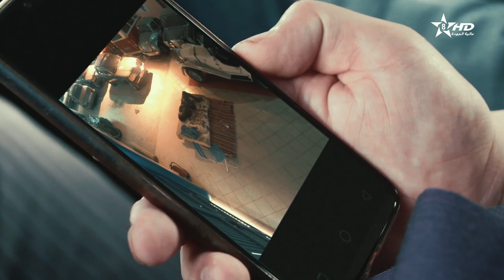مسلسل مغريضو الحلقة السادسة عشر | Maghrido épisode 16